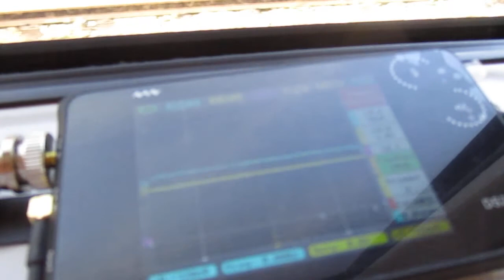超音波を利用した「振動計測技術」 ultrasonic-labo